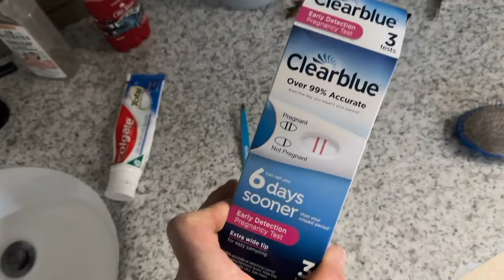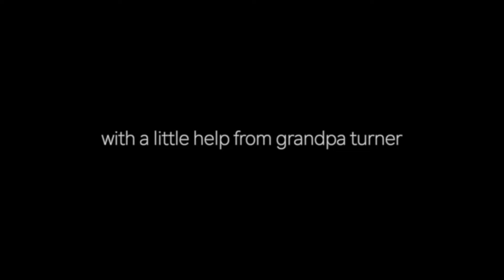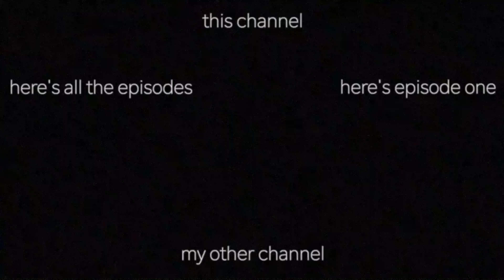The Hall Bath Remodel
Well FIRST we're gonna fix that damn bathroom!

before Jack, we had to do a REMODEL